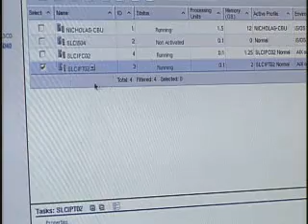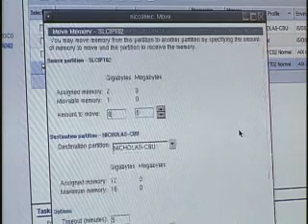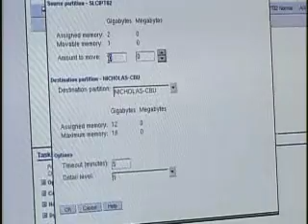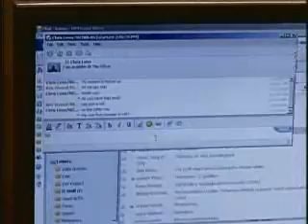IBM Helps Nicholas and Company Build a Greener Data Center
Nicholas & Company is building a model data center that delivers significantly more computing power per watt. The Salt Lake City based, 500 employee, food distributor has increased its computing capabilities while holding energy costs level by virtualizing applications, and consolidating its servers and storage on IBM systems.